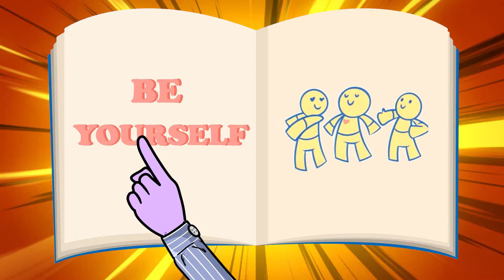Inside Out 2 - JOY's SAD ORIGIN STORY... | All Clips From The Movie (2024) - Cartoon Animation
Discover the emotional backstory of Joy in the new animated film "Inside Out 2." In this journey, we see how Joy, the embodiment of happiness, faces sadness and challenges as Riley tries to impose her cheerful emotions on every situation. Will other emotions like Sadness, Anger, Fear, and Disgust understand and accept Joy, or will they struggle to maintain balance in Riley's mind?

🎬 Compilation of captivating clips from Inside Out 2
💡 Dive deeper into the character psychology and Joy's development